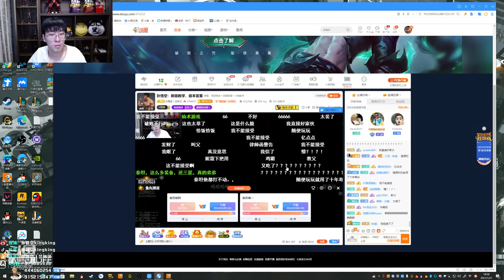【猴哥】蘭林漢悟空：吃雞推薦 新版雲頂之弈（20200121P3）